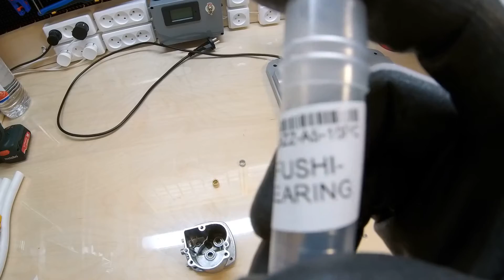Доработка Bosch PBD-40: Устранение люфта патрона.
Доработка сверлильного станка Bosch PBD-40, известного своим фатальным недостатком - наличием "неустранимого" люфта патрона. В этом видео предлагается способ устранения данного люфта.